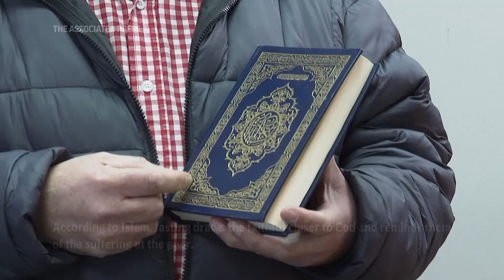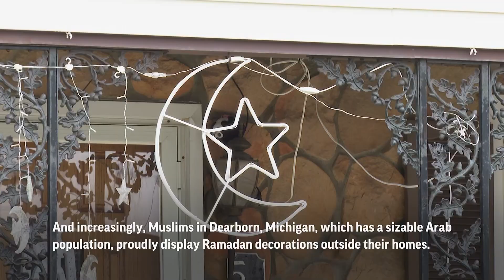Ramadan begins in Michigan and around the world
ASSOCIATED PRESS
Dearborn, Michigan - 23 March 2023
1. Various of Ramadan decorations hanging from the porch of a home

HEADLINE: Ramadan begins in Michigan and around the world

ANNOTATION: Hundreds of millions of Muslims, including those in Michigan, began the first daily fast of Ramadan on Thursday.

ASSOCIATED PRESS
ARCHIVE: East Lansing, Michigan - 13 May 2021
2. Various of a prayer service held inside The Islamic Center of East Lansing

ANNOTATION: During Ramadan, observant Muslims abstain from food and water from dawn to dusk, before gathering for indulgent nighttime meals.

ASSOCIATED PRESS
3. Various of Imad Hamad, executive director of the American Human Rights Council, holding a copy of and talking about the Quran

ANNOTATION: According to Islam, fasting draws the faithful closer to God and reminds them of the suffering of the poor.

ASSOCIATED PRESS
4. SOUNDBITE (English) Imad Hamad, American Human Rights Council:
++PARTIALLY COVERED++
"This is the way that is required to fast a month. This is the way it's required to gain God's rewards and gain the forgiveness and open a new chapter. That's why we call Ramadan a month of renewal."

ASSOCIATED PRESS
5. Various of female worshippers taking part in the prayer service

ANNOTATION: In the United States, mosques announced schedules for prayers, religious classes and community iftars.

ASSOCIATED PRESS
6. Various of Ramadan decorations on display at a home

ANNOTATION: And increasingly, Muslims in Dearborn, Michigan, which has a sizable Arab population, proudly display Ramadan decorations outside their homes.

ASSOCIATED PRESS
7. SOUNDBITE (English) Imad Hamad, American Human Rights Council:
++PARTIALLY COVERED++
"There are special Ramadan decorations. Now, it's becoming very visible, especially when you go through residential neighborhoods. So, it's becoming more and more."

ASSOCIATED PRESS
Allen Park, Michigan - 23 March 2023
8. Various of the exterior and interior of a Party City store that carries Ramadan decorations

ANNOTATION: Islam follows a lunar calendar, so Ramadan starts about a week-and-a-half earlier each year.

ANNOTATION: At the end of the holy month, Muslims celebrate the Eid al-Fitr holiday, when children often receive new clothes and gifts.
STORYLINE:
Hundreds of millions of Muslims began the first daily fast of Ramadan on Thursday.

During Ramadan, observant Muslims abstain from food and water from dawn to dusk, before gathering with family and friends for indulgent nighttime meals. According to Islam, fasting draws the faithful closer to God and reminds them of the suffering of the poor.

“This is the way it’s required to gain God’s rewards and gain the forgiveness and open a new chapter. That’s why we call Ramadan a month of renewal,” said Imad Hamad, executive director of the Dearborn, Michigan-based American Human Rights Council.

In addition to fasting, charity giving is another of Islam’s five pillars. During Ramadan, mosques and charities regularly provide meals for the poor.

In the United States, mosques announced schedules for prayers, religious classes and community iftars.

And increasingly, Hamad says, Muslims in Dearborn, which has a sizable Arab population, proudly display Ramadan decorations outside their homes.